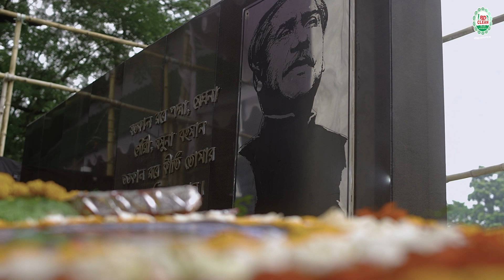তুমি শোক নও শক্তি, তোমাতেই খুজে ফিরি আদর্শ, তুমি ১৬ কোটি মানুষের ভক্তি || National Mourning Day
আমরা বিডি ক্লিন কাজ করছি নাগরিক সচেতনার জন্য যাতে সবাই যেখানে সেখানে ময়লা না ফেলে ডাস্টবিন ব্যবহারে উদ্ভুত হয়।

আমাদের নাগরিক অসচেতনতার কারণে বাংলাদেশ বিশ্ব দরবারে চতুর্থতম নোংরা দেশ হিসেবে স্বীকৃত। কিন্তু আমরা চাই আমাদের বাংলাদেশ হোক পৃথিবীর শীর্ষতম পরিচ্ছন্ন দেশ।

আমাদের জায়গা থেকে যতটুকু সম্ভব পরিচ্ছন্ন দেশ গড়তে কাজ করে যাচ্ছি। আপনার দায়িত্বটুকু আপনাকে পালন করার জন্য সবিনয় অনুরোধ করছি।

আসুন, একসাথে গড়ি পরিচ্ছন্ন বাংলাদেশ।

We are working on BD Clean for citizen awareness so that everyone is encouraged to use dustbin instead of littering everywhere.

Bangladesh is recognized as the fourth dirtiest country in the world because of our citizen's ignorance. But we want our Bangladesh to be the top cleanest country in the world.

We are working to build a clean country as much as possible from our place. I request you to do your duty.

Let's build a clean Bangladesh together.